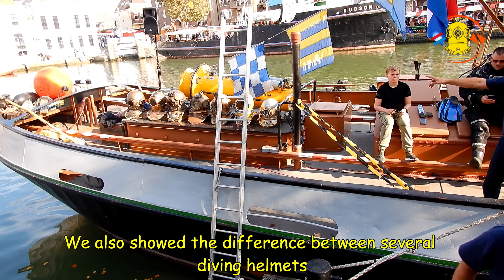Helmet diving demonstrations during the Durieade 2018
During nautical event Furieade, named after a famous Dutch tug called Furie, the Dutch Working Equipment Group demonstrated the use of the Siebe Gorman standard diving set. The demonstrations were given alongside a former salvage and diving vessel called Bruinvisch, a vessel from where hard hat diving operations were conducted at the Dutch estuary, the North Sea and the Suez Canal. This was a great day to keep the helmet diving history alive!